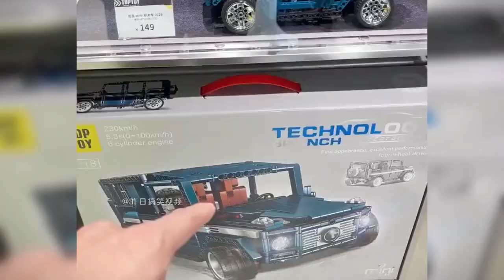突然叫女朋友老婆时她的反应，害羞又可爱的样子，就叫她一辈子吧